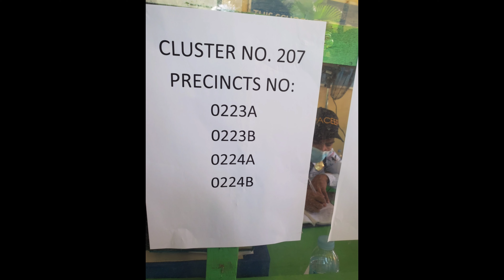THE PHILIPPINES ELECTION 2022/late uplaod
sharing my experience on voting in the Philippines my first time after so many years been gone))  this is how it was .